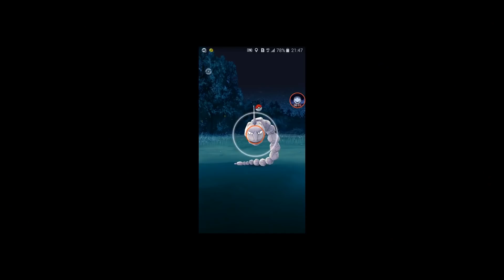【小編特選宅精華】好吃好玩宅好食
六嘆、鳥屎、魯蛋、媛媛聯手主持